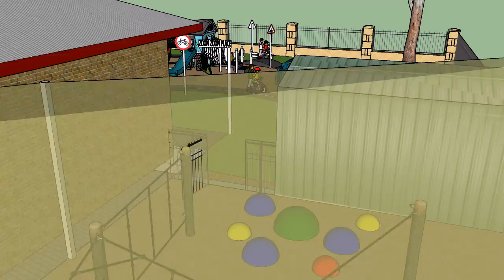Great Ideas for Early Childhood Centres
From Nature Play to Aquatic Play, Sensory Discovery to High Activity - design ideas for early years to stimulate development through play.  Interactive features, non-prescribed play opportunities, imagination play - a chance to interact, to learn, to grow.